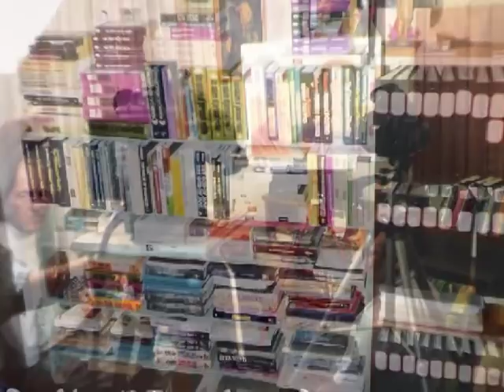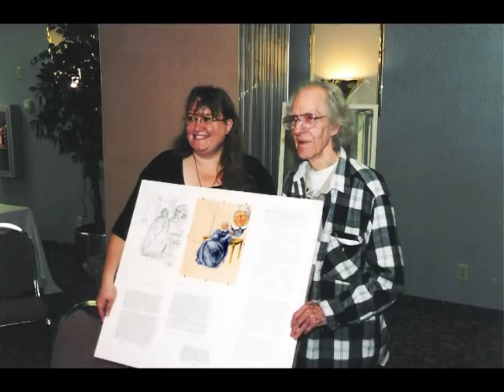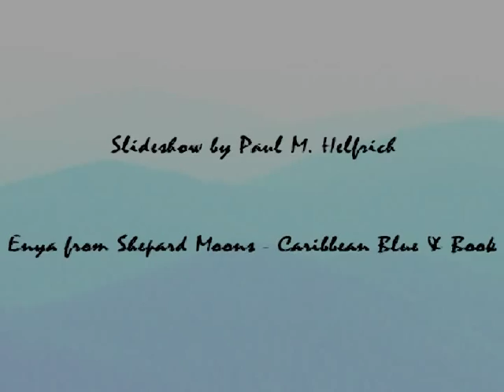In Memoriam Robert F. Butts 1919-2008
A slideshow of pictures, most of which were shot between 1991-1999 during visits to the Hill House and the two SNI Elmira conferences, by Paul Helfrich, Bob Terrio, and Rodney Davidson.